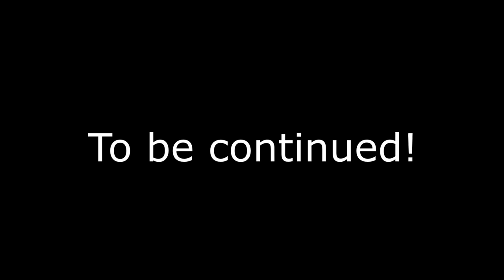FSX Multiplayer Trolling: Student Pilot Lands on a Highway! (Russian Jackass Pt 2)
Part 2 of the FSX multiplayer (Steam Edition) trolling series featuring the jackass Russian (or Scottish?) flight instructor. This is a continuation of the chaotic training flight from Part 1. After failing to see that the autopilot was turned on, the student pilot attempts a crash landing on a busy highway with almost no flight control abilities. After getting stuck on the highway with no engine, we lose contact with the trainee pilot and have to take control of the aircraft. More chaos ensues shortly after.